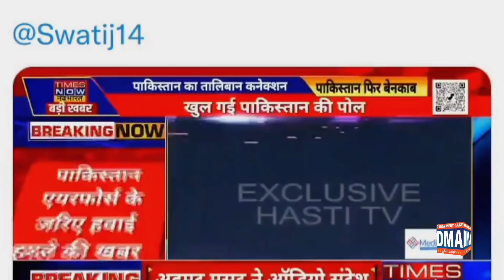Ahmad Masood announced New plans | Ghulam Nabi Madni News Updates